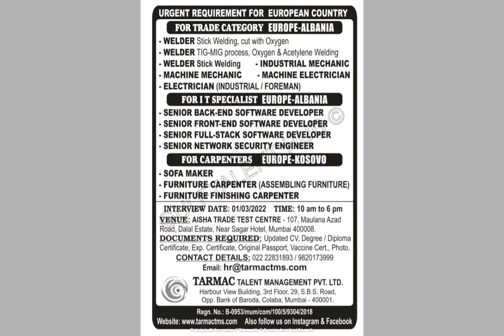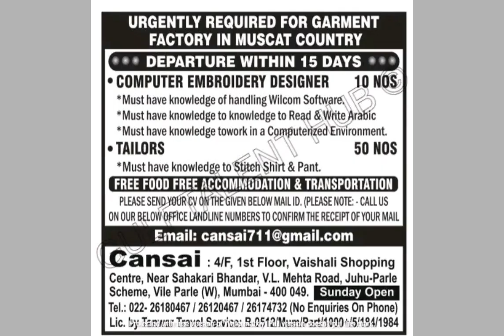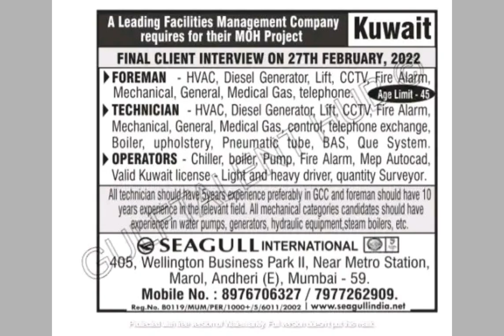Gulf Jobs 260222A